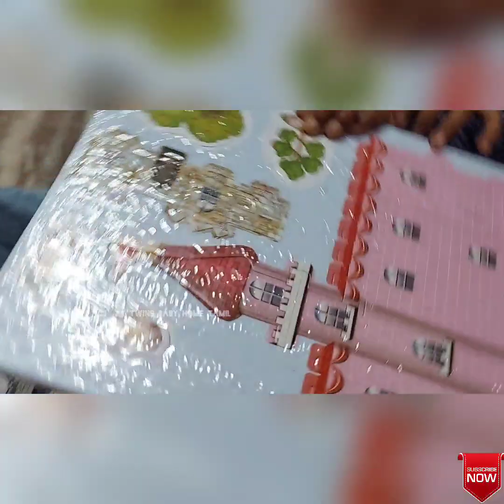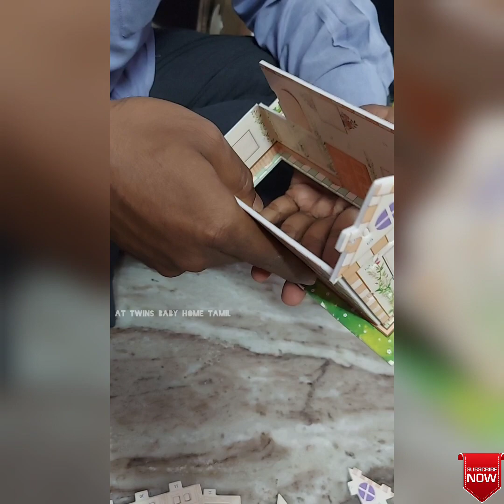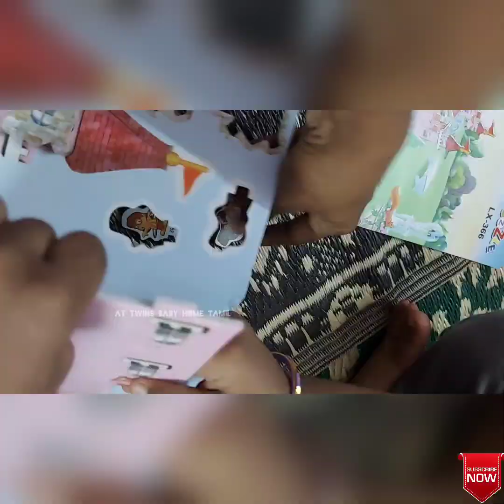Tiny Cardboard house making 🏠🏰| puzzlegame😇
Dear all,